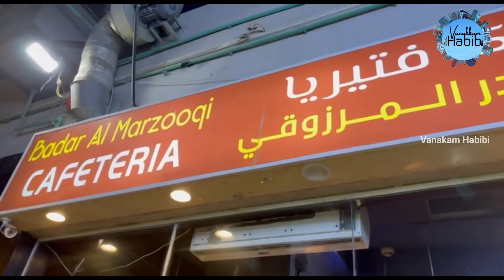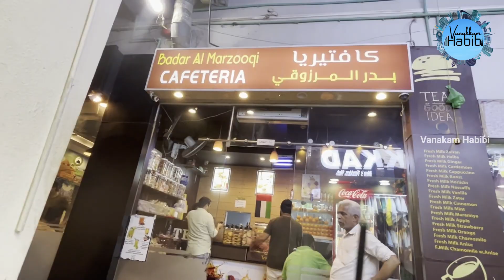ஷார்ஜா-ல நம்ம ஊரு Goli Soda | Soda Review | soda shop in Sharjah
Watch Our Next Episode of "Saaptu Thaan Paarpomey!" hosted by Arsh.
This Particular show is the Honest Food Review Show in our channel which will be completely showcases about various foods, Hotels in United Arab Emirates.

Host - VJ Arsh
Special Appearance - Ajmal
Camera - Azik
Behind the Scenes - Ibu, Alex
Show coordinator - Swetha
Editor - Haritha & Team

To Visit The Restuarant :
Bader Al Marzooqi, cafeteria
Rolla Mall, Shrajah United Arab Emirates

About Vanakkam Habibi:
"Vanakkam Habibi" is the Gulf Based Tamil YouTube Channel. We extends our vision to various genres, including reality. In short, it aims to become a strong and competitive digital channel in the Gulf regions. Our main motto is to Connect Tamilians across the World. In this Channel, We keep it simple on this channel with Vlogs, Life in Gulf Countries and Much More new Exciting Shows which you never experienced. We also, connect the GCC Residents with our own motherland TamilNadu.